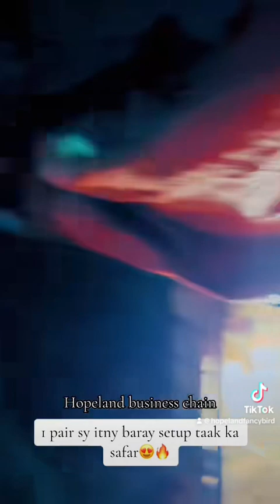1 pair sa itna bara setup tak ka safar